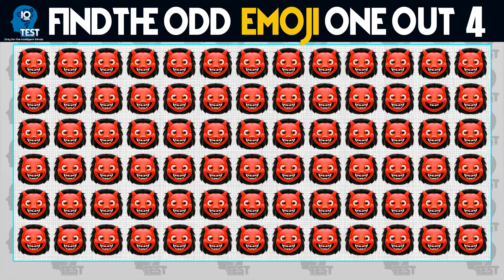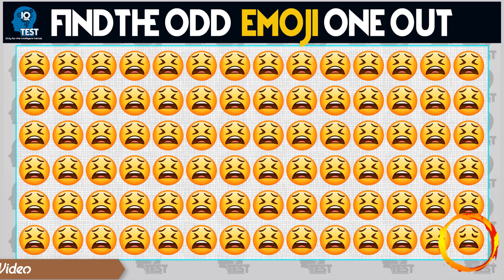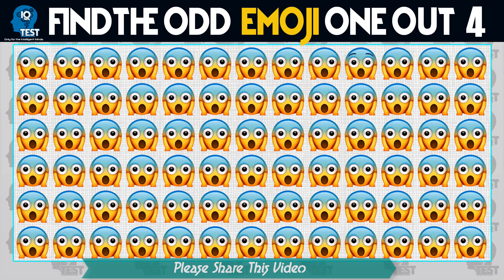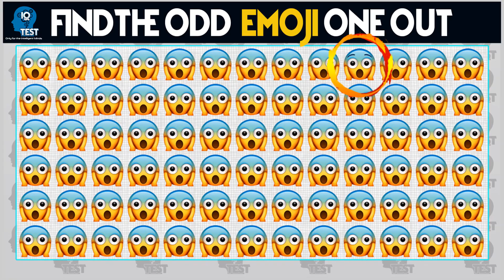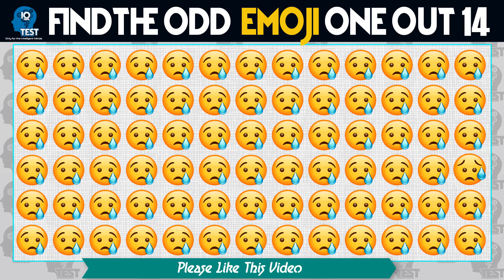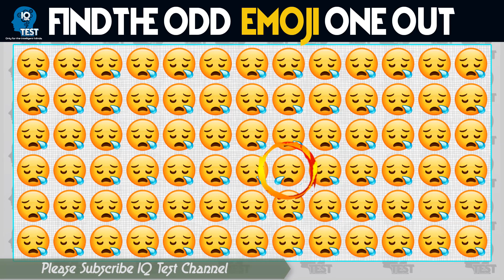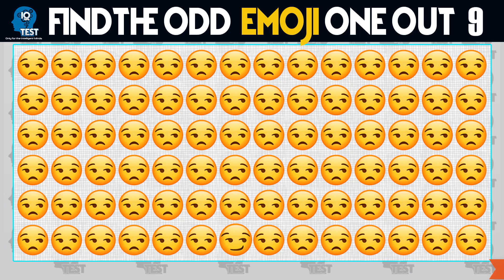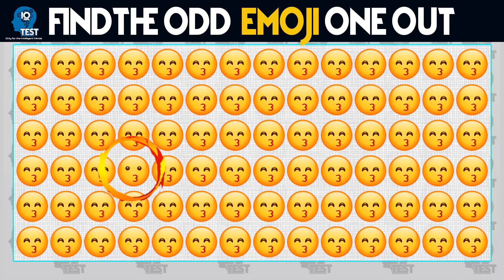Joker Emoji Odd One Out IQ Test No 28 | Find The Odd Emoji Out | Brain Games With Answer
IQ TEST - Only for the intelligent minds

Welcome to IQ TEST. Here are the category of Quizzes and Tests you can find in my channel:
▶ IQ Tests
▶ Odd One Our
▶ Find The Difference
▶ Emoji Quiz
▶ Brain Tests
▶ Funny Tests
▶ Funny Riddles
▶ Brain Teasers
▶ Puzzle
IQ TEST: a channel with the perfect blend of entertainment and education.